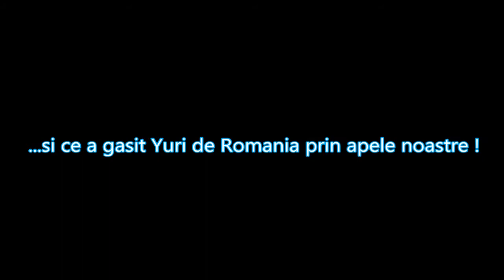Detectoristul Yuri cautand Comori pe plaja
Unde poti gasi cu adevarat Comori ? Normal ca pe plaja. Detection on the beach !